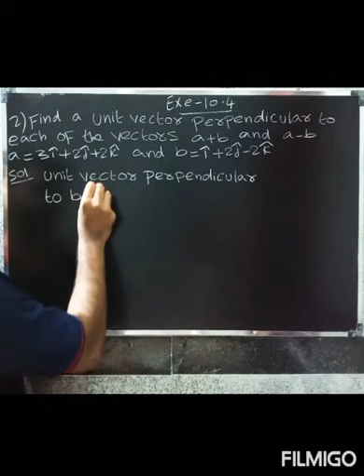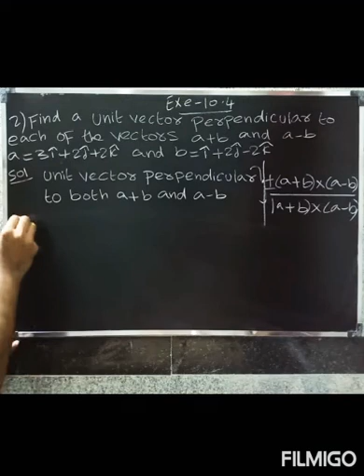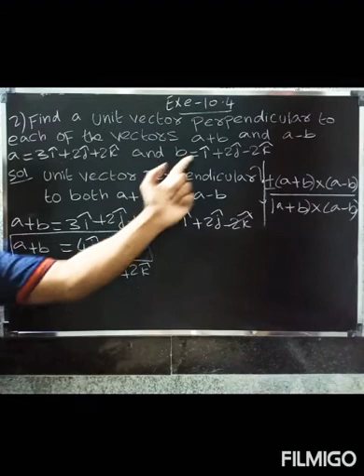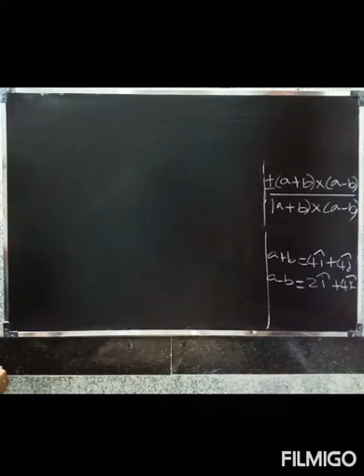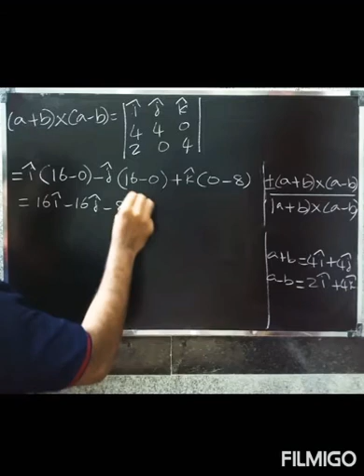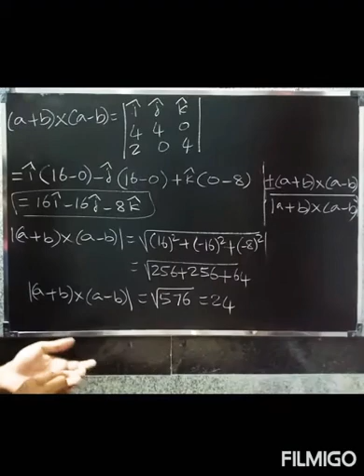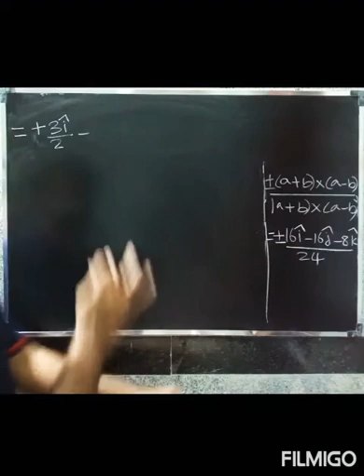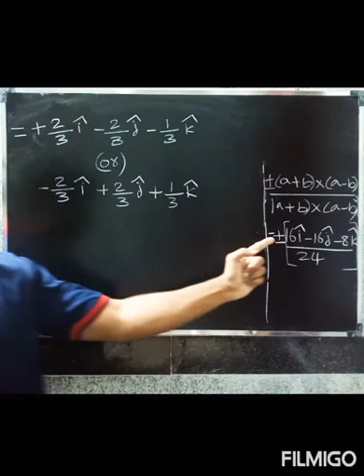CBSE class 12 maths in Tamil | Chapter-10 Vector Algebra | Exe-10.4 Que.no-2